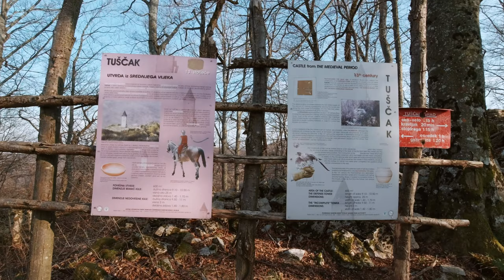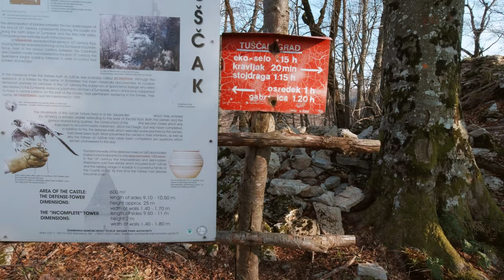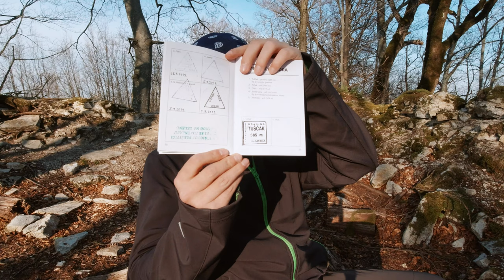Tuščak gradina, Žumberačka gora, 585m - planinarenje [32. VRH iz serijala SVI HRVATSKI VRHOVI] 4K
👉 Pogledaj posjetu 32. vrhu iz serijala SVI HRVATSKI VRHOVI vrhu Tuščak gradina visine 585m koji se nalazi na gorju Žumberačka gora.

Vrh se nalazi u regiji 6. Žumberačka gora prema klasifikaciji Hrvatskog Planinarskog Saveza.

Početak se nalazi kod mjesta Glažuta u Zagrebačkoj županiji.

MOJE OCJENE
1. Težina: 25
2. Markacije: 100
3. Pogled: 5

🆘 PODRŽITE MOJ RAD, Veliko Hvala 🆘
Bitcoin: [ 14yyb87SSpzXpLnoXCa9ff6kLY5oEJjUwP ]